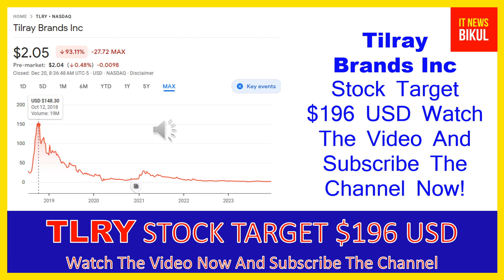TLRY Stock - Tilray Inc Stock Breaking News Today | TLRY Stock Price Prediction | TLRY Stock Target